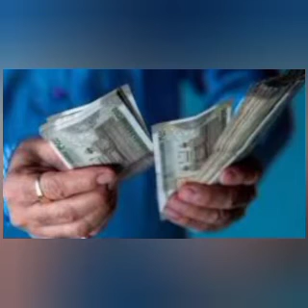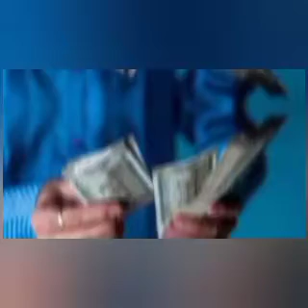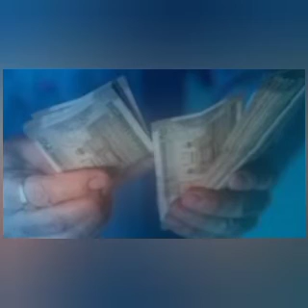दुखदायी बुढ़ापा।। एक पिता और उसकी बेटियों की दुखद घटना।।सच्ची घटना।Dukhdayi Budhapa।Ek pita ki ghatna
दुखदायी बुढ़ापा।। एक पिता और उसकी बेटियों की दुखद घटना।।सच्ची घटना।Dukhdayi Budhapa।Ek pita ki ghatna ह#sad